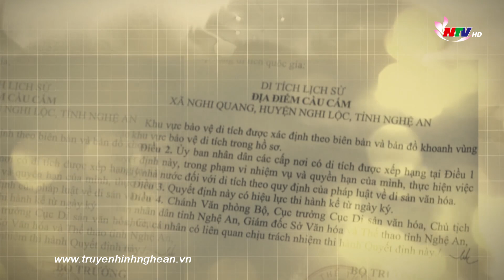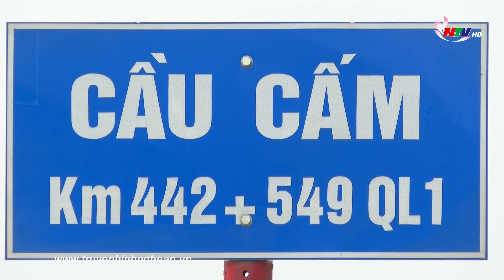Cầu Cấm – Tọa độ lửa anh hùng